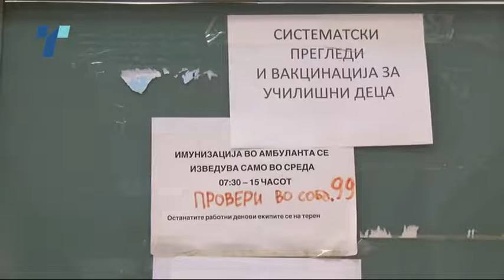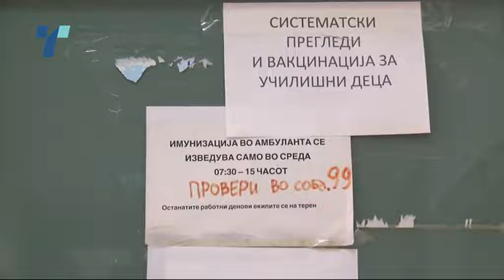Ако имунизацијата продолжи со такво темпо - населението ќе има имунитет за околу два месеци